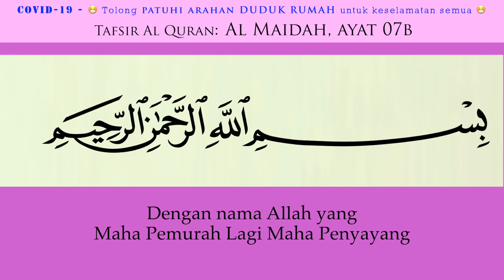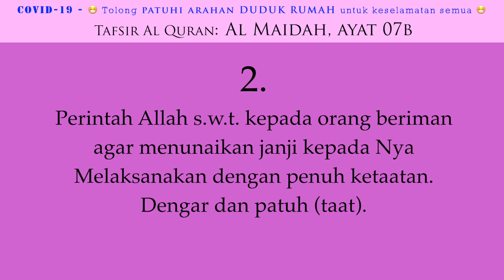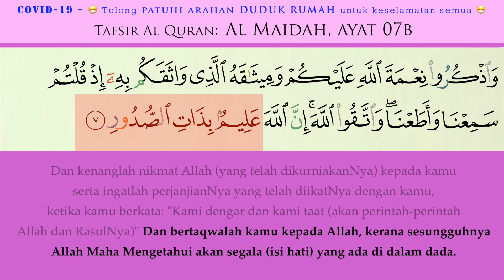16 AL MAIDAH ayat 07b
Tafsir AL QURAN - AL MAIDAH ayat 07b